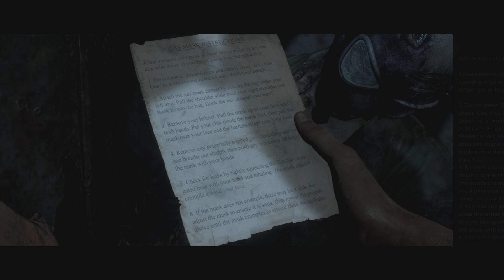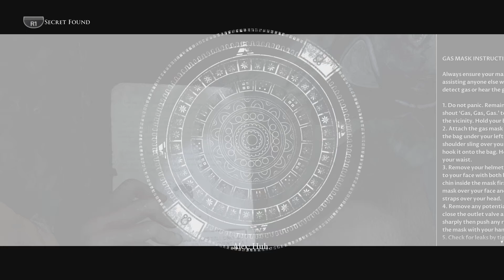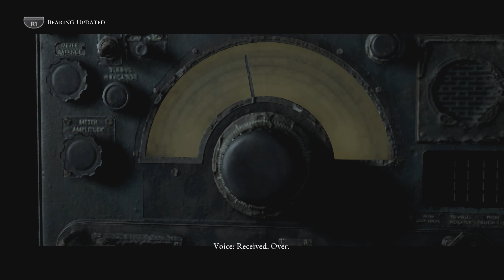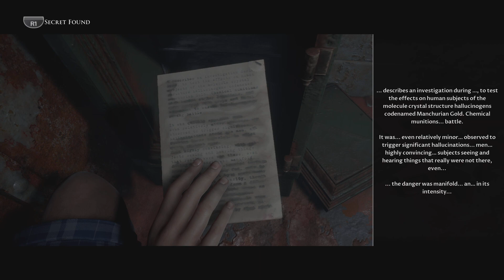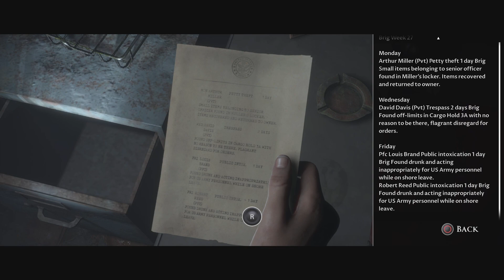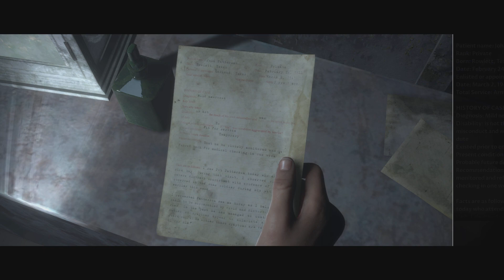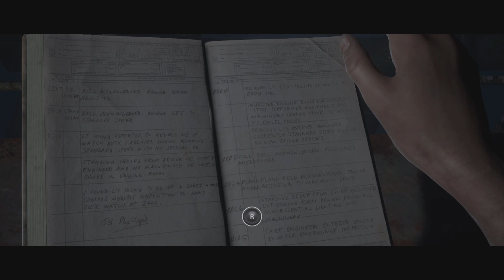The Dark Pictures Anthology: Man of Medan Movie Night Mode Part 4#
So much for my dad not getting anyone killed this time.